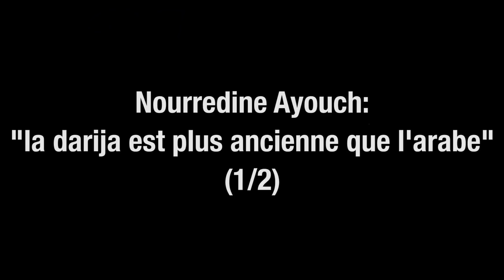Nourredine Ayouch "la darija est plus ancienne que l'arabe"1:2